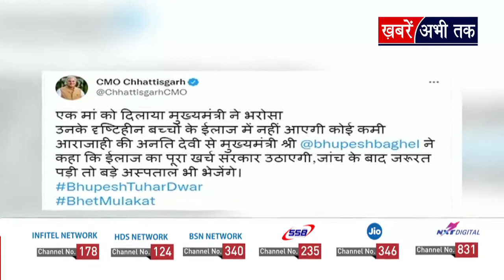सीएम भूपेश बघेल ने एक मां को दिलाया भरोसा, उनके बच्चों के इलाज का पूरा खर्च उठाएगी छत्तीसगढ़ सरकार